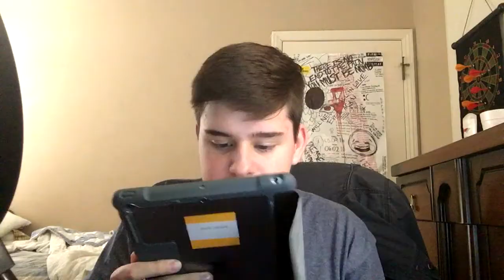these school ipads are actually useless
so am i overreacting or no because i think i am making a very good argument as to why the school is dropping a million dollars on some ipads you cant even do anything on.